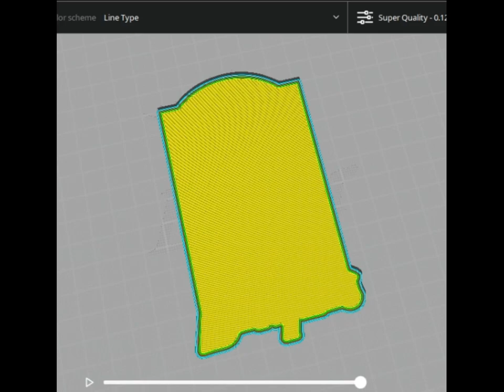The Beatles Cartoon Paul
It is recommended to print it from 12cm (scaled)